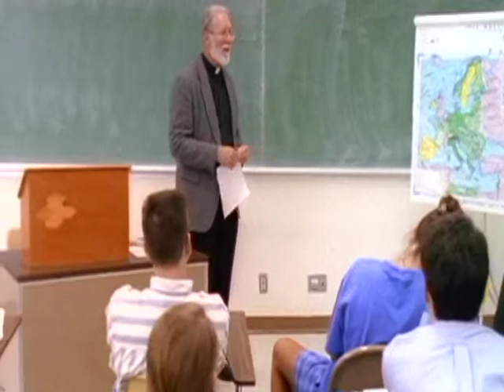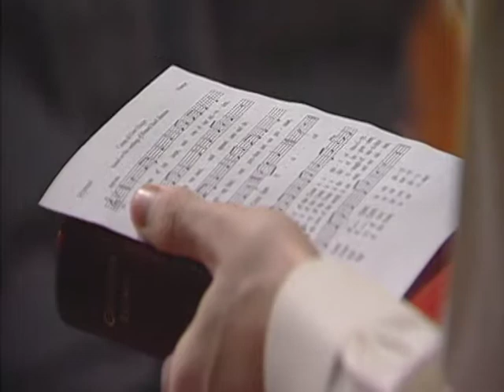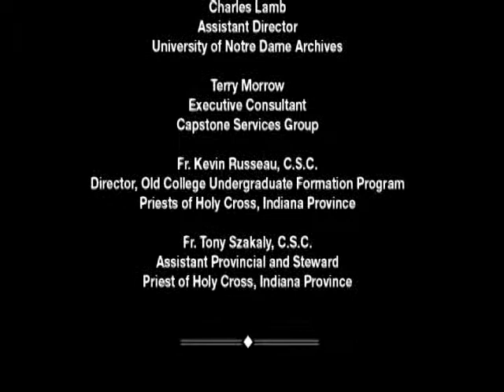Following in the Footsteps of a Great Band of Men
The campaign for Holy Cross.
2008